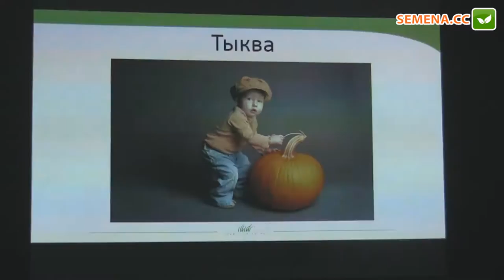ug 205 F1 тыква United Genetics семинар 15.11.2016